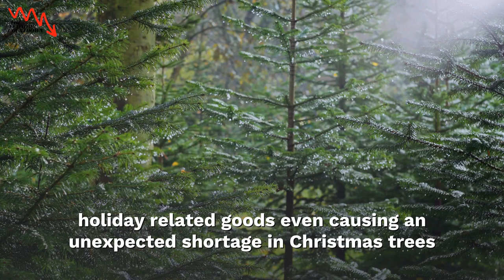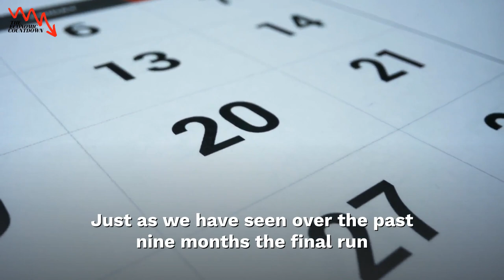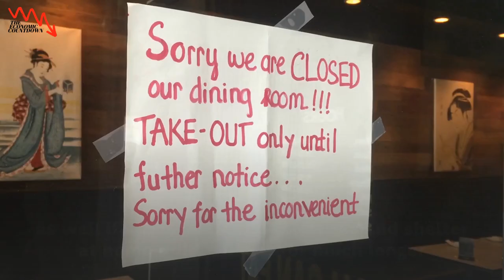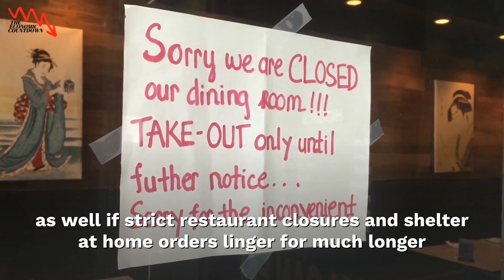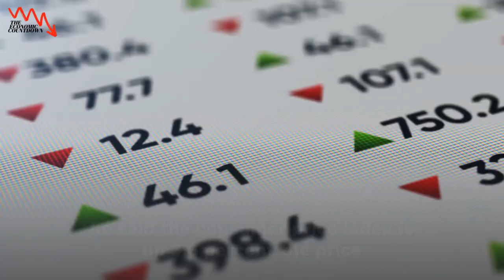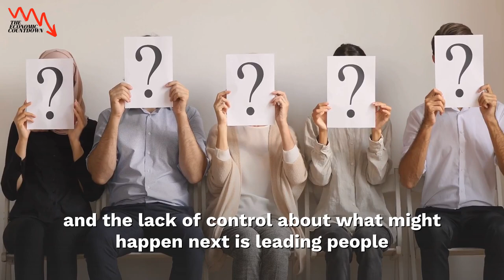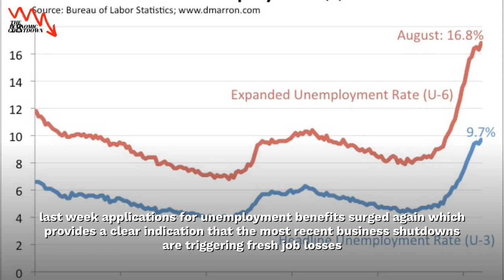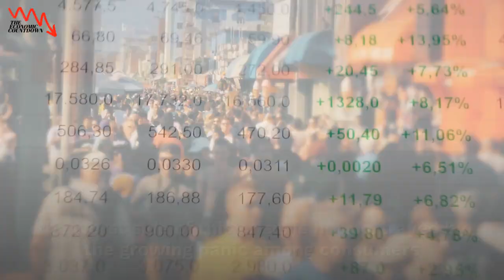Americans | Panic Hoarding (AGAIN) Food as Fears of a Deep Dark Winter Continues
Welcome to The Economic Countdown
Panic buying is getting worse among fearful consumers as we approach Christmas and New Year's eve celebrations.
Since the blowout of the current epidemic we have witnessed several rounds of
panic purchases that have wiped out shelves in the grocery stores
and prompted supply shortages
all over the nation after new lockdowns started to be enforced in several states
people rushed into the
stores one more time to stock up on essentials fearing strict movement limitations
It could be a  dark winter now as festivities get closer buyers have been massively stocking up on holiday related goods even causing an unexpected shortage in Christmas trees
due to the sudden and incredibly high spike in demand but while some are being driven by panic others have already exhausted  all their options and are being driven by complete desperation
That is what we are going to discuss in today's video So stay with us and remember to Like, Comment, Share & Subscribe to our channel to keep updated with the next chapters of the economic collapse Just as we have seen over the past nine months the final run of 2020 is also being marked by a series of dramatic events

as case numbers continue to climb authorities have enforced new rigid restrictions that
have been triggering consumers to resume panic buying

Goods have been flying off the shelves and this time around their purchases are not limited just a toilet paper and
cleaning supplies

 wine meat dairy products pasta baking mixes and several holidays related products are disappearing from stores quickly
 although some major food retailers such as Kroger, Giant and Target have affirmed to have enough goods to meet the demand

in multiple locations this started to reinstate purchase limits on high demand items which has sparked
anxiety among shoppers according to the Washington Post

 despite big retailers claims that there are enough supplies to go through to the end of the year it is essential that they impose restrictions
to prevent buyers from hoarding and ensure there will not be another round of shortages

however due to transportation issues supply shortages are expected to occur during the winter and prices are
projected to keep soaring in months ahead

we saw a major demand spike in March and April, and we are certainly, seeing another wave now as case numbers crest again across the country
data released by the Washington post has described that while there was hoarding of inexpensive pantry products like dried beans flour yeast pasta and rice
the co-leader of food and beverage for global law practice Nixon Peabody Janet Garett has stated
that other food sectors could be more in demand as well if strict restaurant closures and
shelter at home orders linger for much longer.
As the economic deterioration deepens
we will be headed to more challenges as we enter 2021

💯 Inspired By: 💯

If you’re new to this channel then I want to welcome you to “The Economic Countdown”. This channel is all about business/finance motivation, helping mainly entrepreneurs grow smarter and more financially stable in today’s society. We try our best to create the best inspirational videos/motivational videos to help to lift you up when you’re down and to inform you, so that you can become a better person in business and in life.